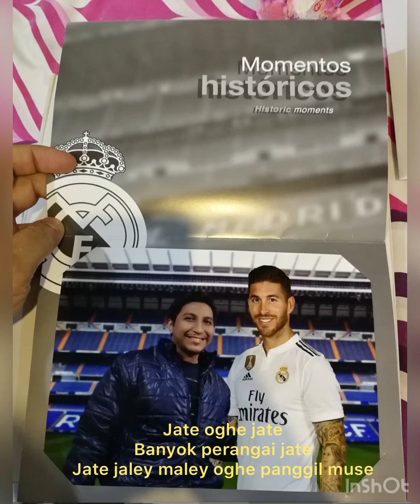Koleksi diri ambo (with lirik)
Lagu dikir untuk oghe jatey